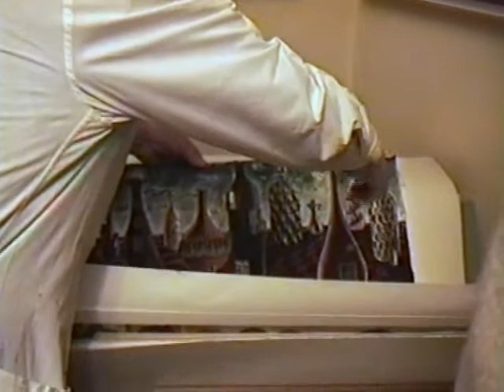Mostra Ricas - I filmati: 21. In giro di notte per la città